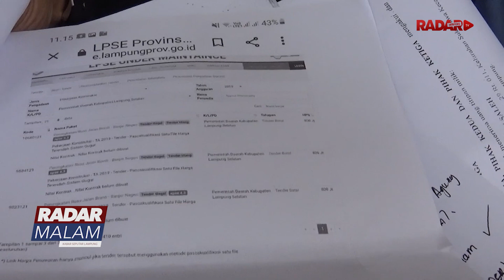Janji Proyek Setor Rp1,6 Miliar Korban Serahkan Bukti Ke Polresta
Dugaan penipuan dan penggelapan terkait proyek pengadaan infrastruktur di Kabupaten Lampung Selatan masih terus bergulir korban menyerahkan dokumen barang bukti pernyataan dan penyerahan uang miliaran rupiah kepada penyidik Polresta Bandarlampung